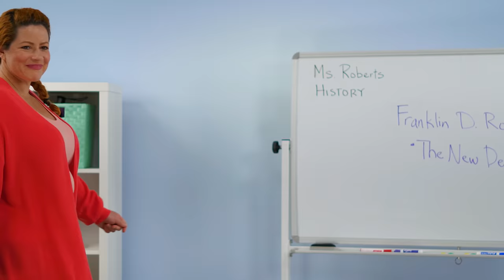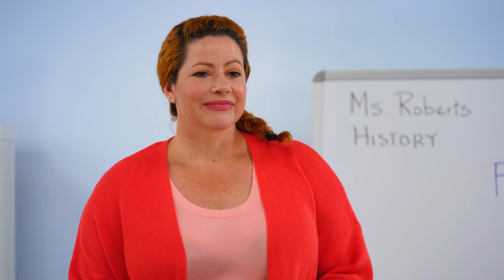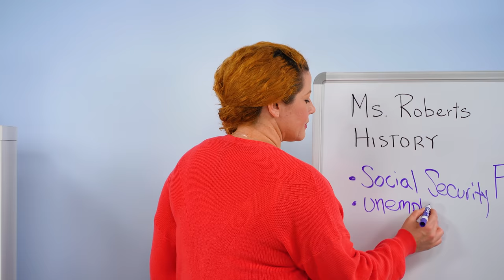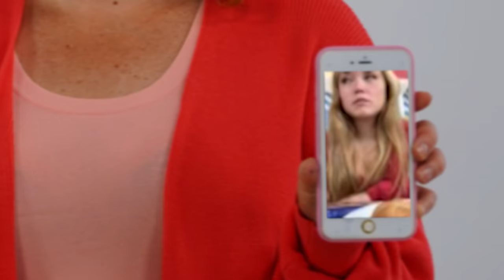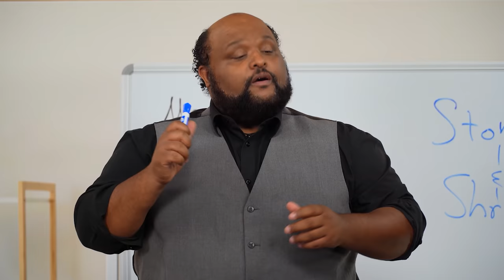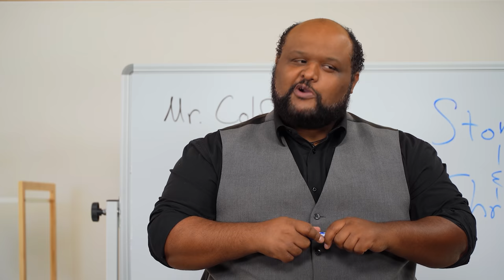Cheerleader SHAMES GIRL in WHEELCHAIR. The Ending Will Shock You. Totally Studios.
Popular Girl Tiffany teases Susan because she had a wheelchair ankle breaker. What happens when the cheerleader gets injured in practice? Remember, always treat others the way you’d want to be treated yourself. That’s the ending explained.